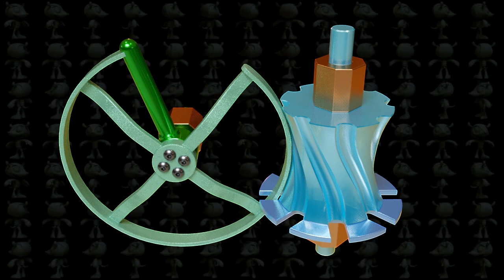Spatial Geneva Mechanism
by Thang010146. I made it a little different.